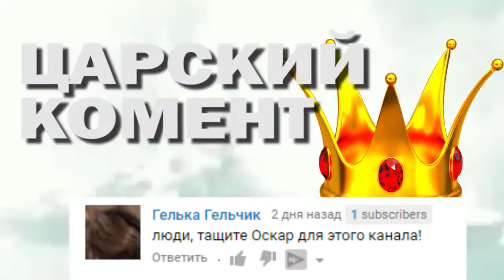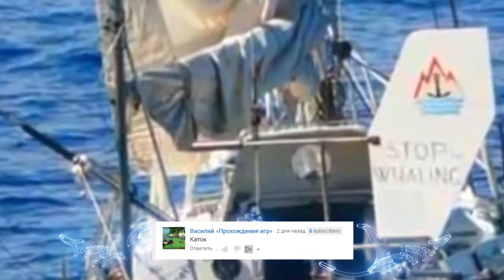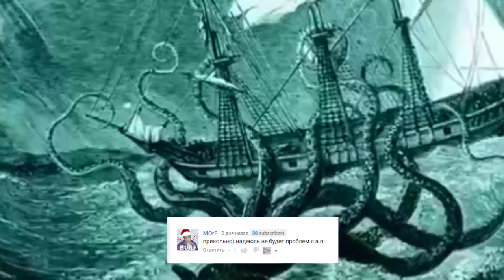5 Самых загадочных Кораблей Призраков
Всем привет
Иногда корабли не доходят до порта назначения а таинственным образом пропадают. А потом их встречают бесцельно дрейфующими и без экипажа.

5 Либерийский нефтяной танкер.
В мае 2016 года нефтяной танкер "Tamaya 1" был найден покинутым у берегов Робертспорта в Либерии. На  борту полностью отсутствовал экипаж, однако все спасательные  находились на своих местах. . До сих так и не известно, что же заставило экипаж так поспешно покинуть судно. Исследователи предполагают, что судно могло загореться из-за нефти на борту, но доказательств найдено не было.

 4 Шхуна “Young Teazer”
Американская Шхуна “Young Teazer” взорвалась в провинции Новая Шотландия в Канаде. Однако местные жители утверждают, что видели шхуну после взрыва в том же месте, где она взорвалась. Экипажи проходящих мимо кораблей утверждают что  в месте ее крушения появляются загадочные огни, напоминающие корабль. Ученые считают, что это просто оптическая иллюзия, создаваемая луной. Однако таинственный корабль-призрак давно стал  легендой Новой Шотландии.

3 Судно «Джойта»
Судно «Джойта» было одновременно и рыболовным и торговым судном. Когда в 1955 году корабль покинул порт.  На его борту находилось 25 пассажиров. Спустя некоторое время судно было обнаружено оно было полузатоплено, но его радио полностью работало. Экипажу удалось покинуть судно, однако после этого все они загадочно исчезли. Все что удалось обнаружить это  окровавленные бинты. О судьбе экипажа и причинах крушения выдвигается множество гипотез. Одни считают, что экипаж намеренно затопил судно, чтобы не погашать кредит на его строительство, другие предполагают, что на судно напали японские пираты.

2 ЯХТА «Lunatic»
В 2007 году семидесятилетний Юре Штерк отправился в кругосветку  на своей яхте «Lunatic». Спустя месяц после его исчезновения яхта обнружилась у побережья Австралии, однако на борту никого не было. Что произошло так и остается загадкой.

1 Корабль «Мария Целеста».
 Самым загадочным кораблем призраком является «Мария Целеста». Судно было замечено британским кораблем у побережья Азорских островов. Интересно то что когда судно в 1872 году покидало порт в Нью-Йорке, на его борту находилось 1701 баррелей спирта и на момент обнаружения корабля все они находились на месте.  На корабле не хватало всего одной шлюпки, на которой скорее всего экипаж и покинул судно. Но что же заставило команду так быстро покинуть корабль? Тот факт, что весь груз остался на корабле, полностью исключает версию о нападении пиратов. Есть версия что на корабль напало морское чудище. Или судно попало в шторм и капитан боялся  что при попадании в шторм корабль может взорваться из за огромного колличества спирта на борту и  решил спасти команду на Но, не смотря на все версии точная судьба экипажа и причины их поспешного бегства остаются загадкой.

Ну вот и всё на сегодня угадайте секретное слово первый угадавший получит 50 рублей нажмите на этот колокольчик и будет вам счастье ииии вжух.